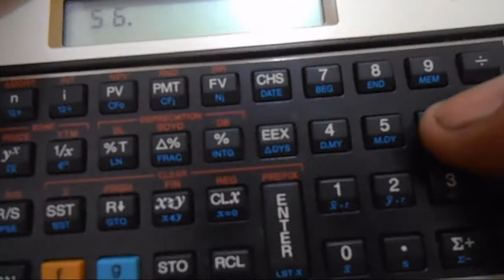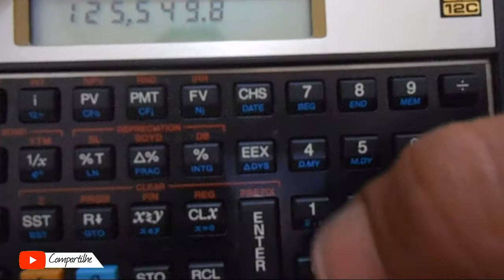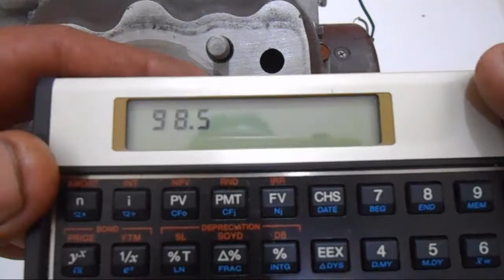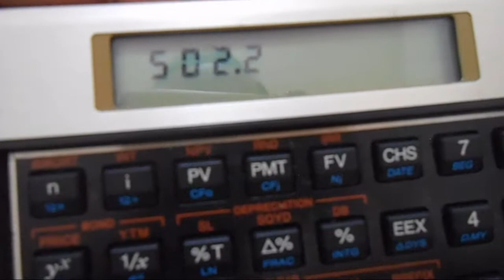COMO CALCULAR A CILINDRADA DE QUALQUER MOTOR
Vídeo mostra como calcular a cilindrada de qualquer motor 4 tempos
LINKS DOS OUTROS VÍDEOS DA SÉRIE MOTOR: